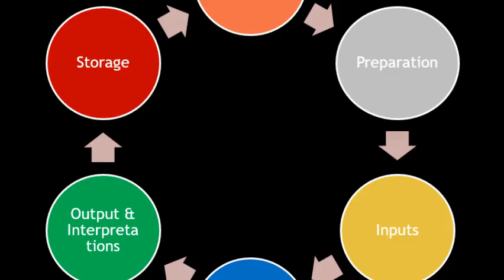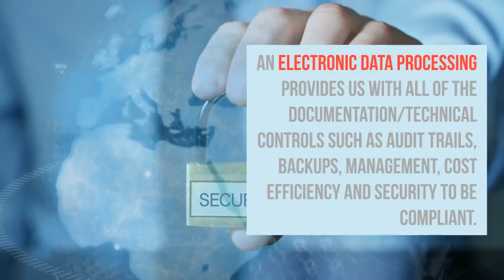Top 10 Benefits of Electronic Data Processing(EDP) | Blog Feature Video | Loginworks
Loginworks is a Software Development and Data Analytics Company endowed in 2006.